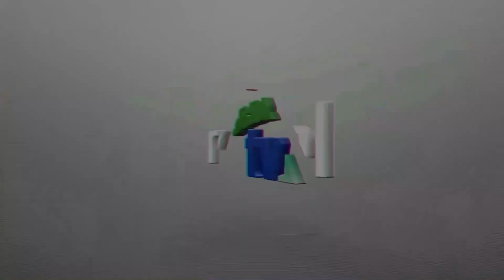NOURDINETV KANKAN PRIÈRE DU VENDREDI A DIANSOUMANA LE 01-12-2023 INFO 00224 664 36 61 84